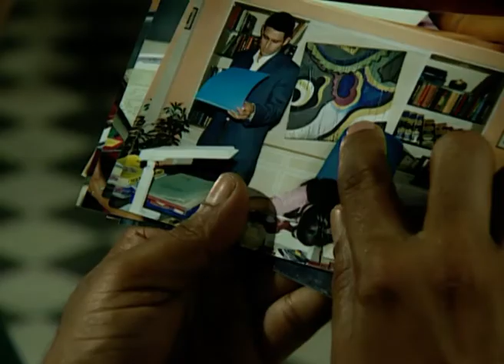Thriller At 10 - Full Ep - 27 - Zee TV